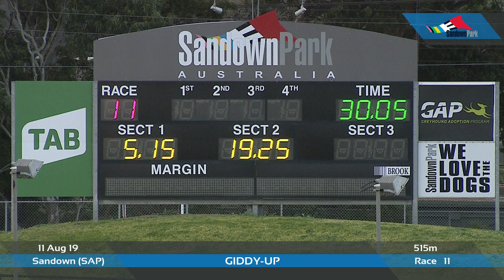SAP SUN 11 AUG 19 R11